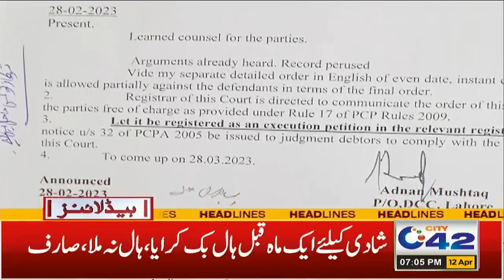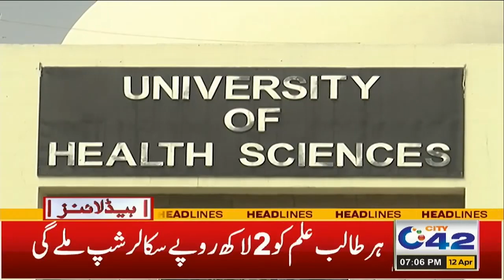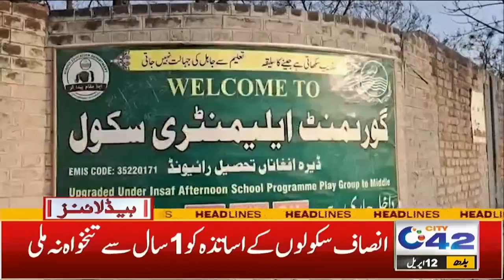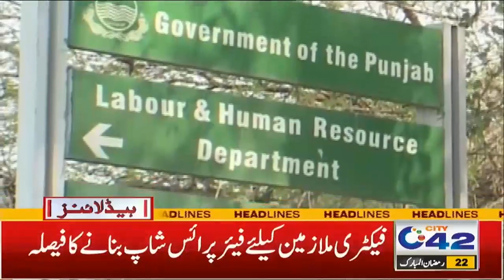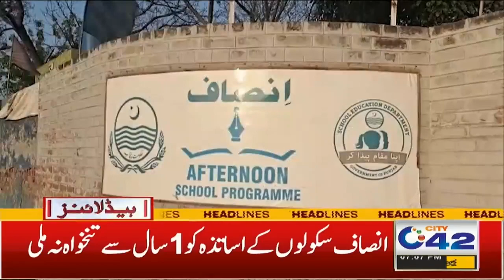High Inflation In Pakistan | 7pm News Headlines | 12 April 2023 | City 42